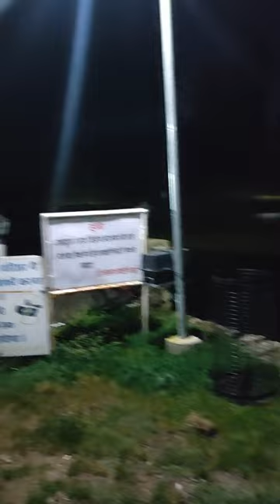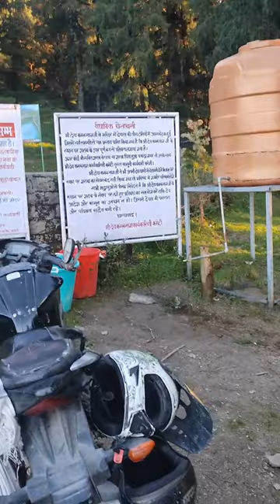Unseen Video 2022 || Off Road Bike Trip || Sooraj Thakur || Mandi Mandyal Vlog | Full Video 🎥 Vlog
Unseen Video 2022 || Off Road Bike Trip || Sooraj Thakur || Mandi Mandyal Vlog 🙏 || Full Video 🎥    @mandimandyalvlog